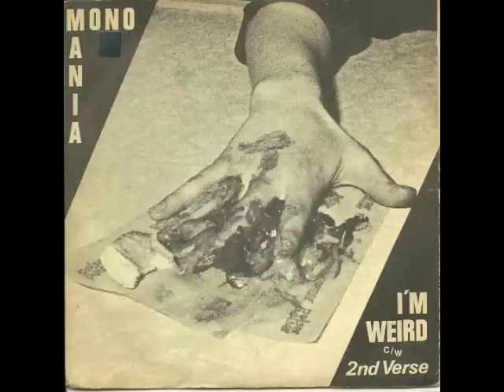Monomania I'm Weird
Single 1980 - Better Day Records